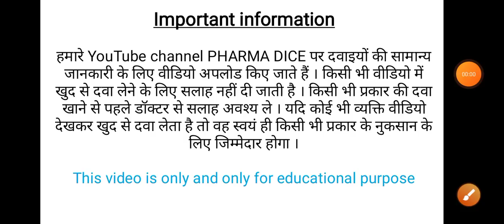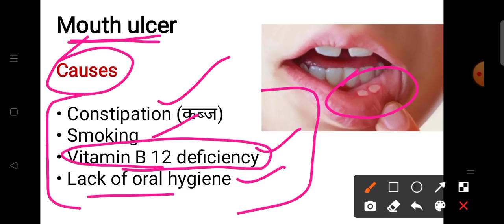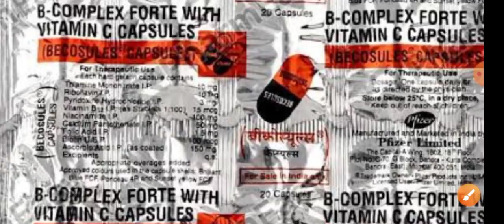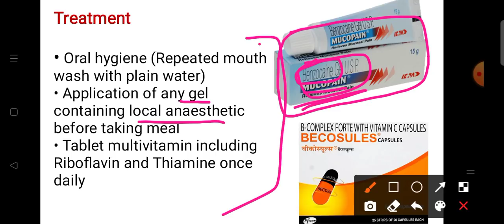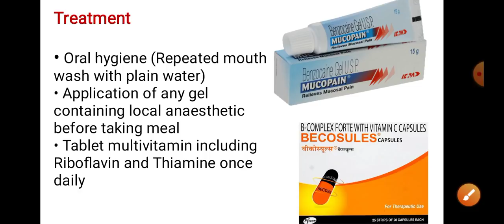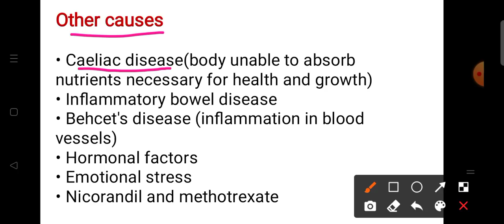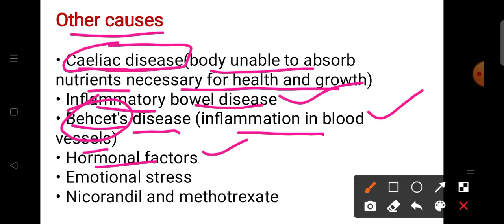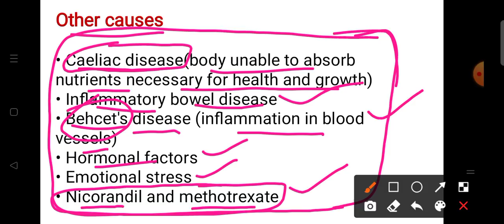Mouth ulcer | Mouth ulcer treatment | Mouth ulcer cause | Medicine for mouth ulcer | B complex cap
Mouth ulcer in hindi
Mouth ulcer Causes